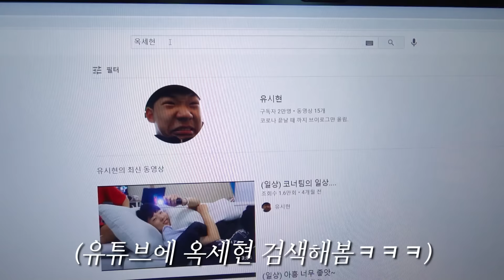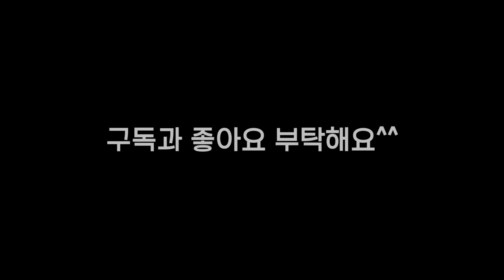주민번호 유출된 내동생..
과연 코너팀배 퀴즈대결의 승자는?ㅋㅋㅋㅋ
누가 가장 바보일것인가 !!